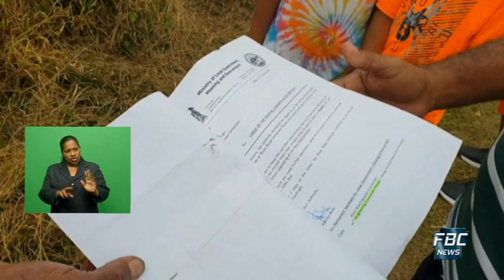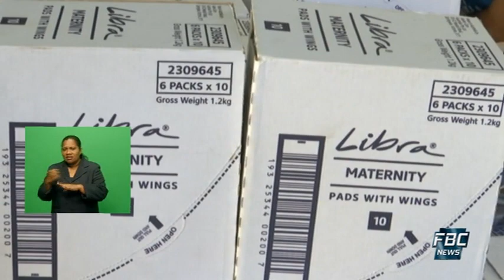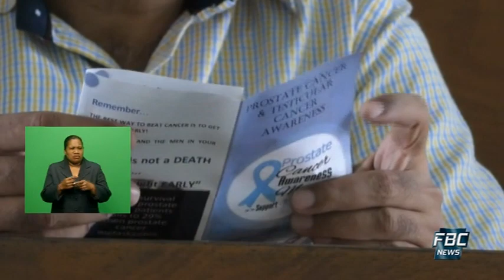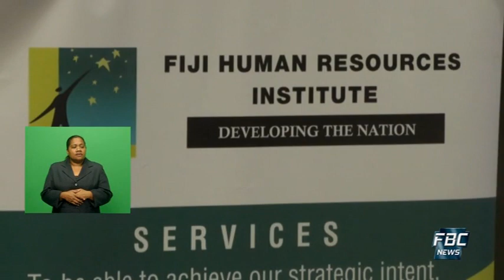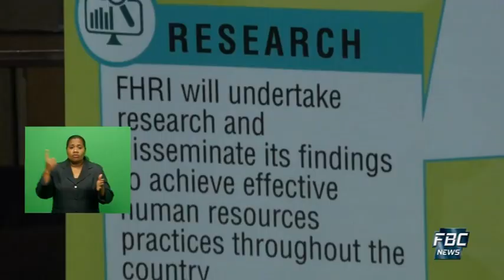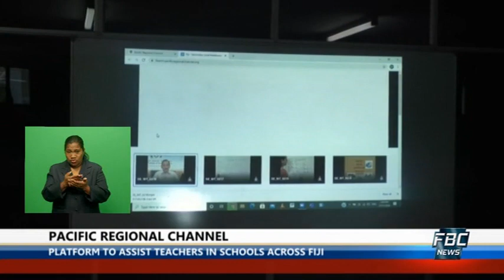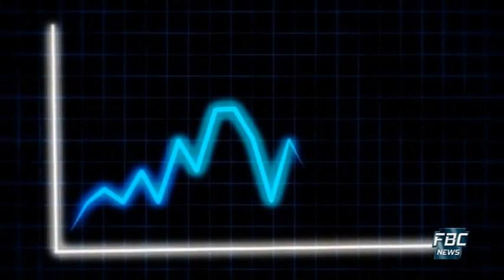7pm News - 27 November 2020